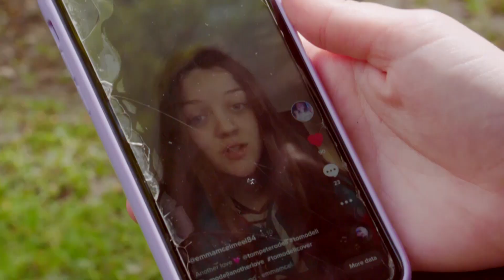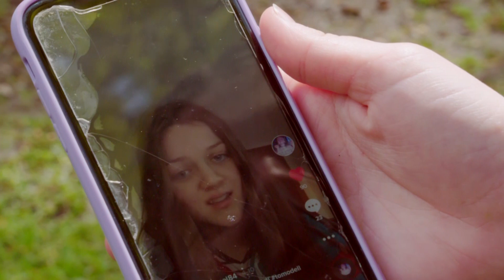Emma Nic Giolla Mhichíl | Cruthaím | Cruinniú na nÓg 2021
Is as Contae Ard Mhacha do Emma Nic Giolla Mhichíl. Tá sí sé bliana déag d'aois agus is breá léi a bheith ag amhránaíocht agus a bheith ar stáitse.

Emma Nic Giolla Mhichíl is sixteen years old and from County Armagh. She loves to sing and perform.

Fotheideal Gaeilge agus Béarla ar fáil, brú an cnaipe CC.
English and Irish subtitles available, press the CC button.